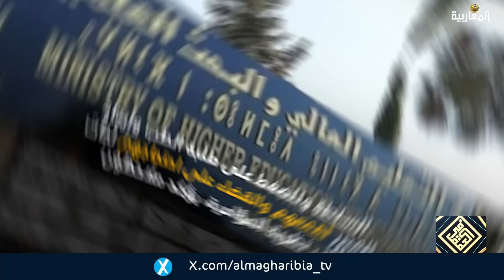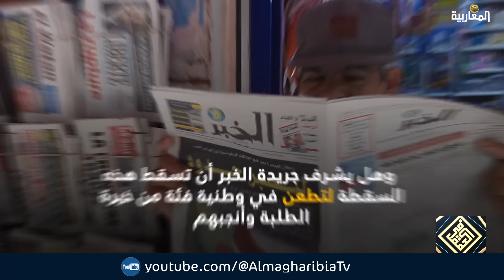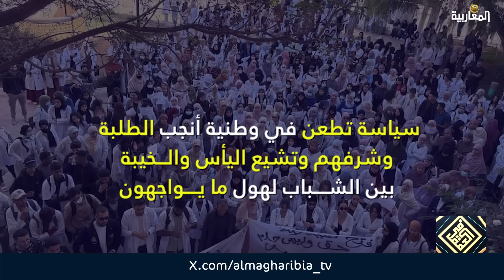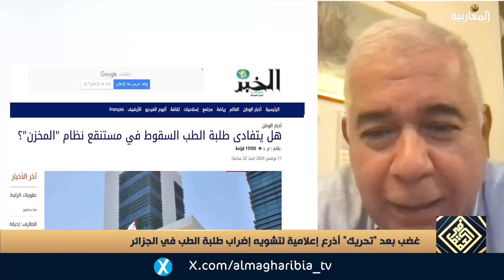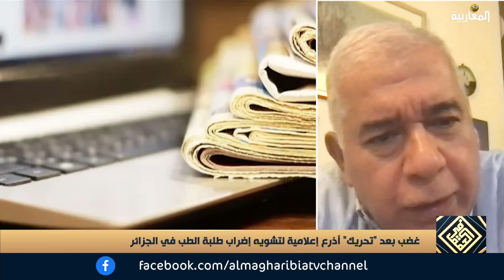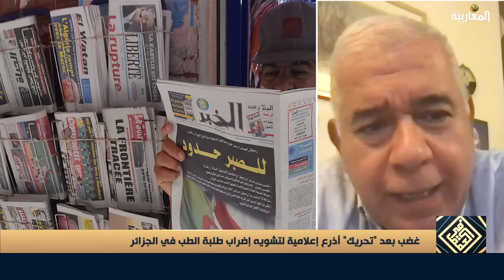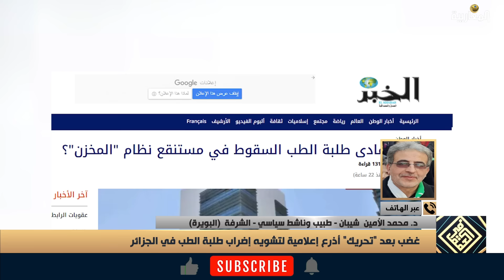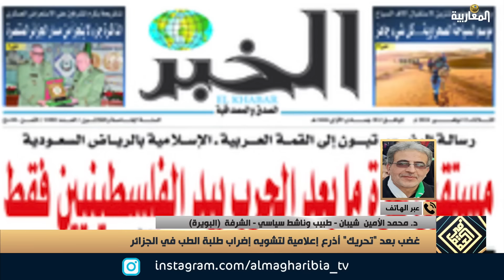غضب بعد "تحريك" أذرع إعلامية لتشويه إضراب طلبة الطب في الجزائر